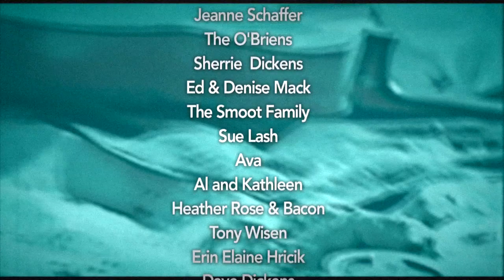Apples, Peaches, Pumpkin Pie : CPB Surf Sessions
Cowabunga, brothers and sisters. we're hitting the beach with a couple of our favorite polkas... Here's Apples, Peaches, Pumpkin Pie!

The Chardon Polka Band's Surf Sessions are a celebration of the music and mojo of summertime.
We'd like to thank all of these Patrons for helping make creative projects, like this one, possible.

Credits:
Brian Brazier: Tuba
Mike Franklin: Banjo/Guitar
Jake Kouwe: Accordion
Mitch Lawrence: Sax/Clarinet/Flute
Bob Young: Drums

Location provided by Peg and Jimmy Havanas

Filmed and edited by Jeff Grau, Lake Erie Video Prd.
Additional segments by Jake Kouwe

Public Domain footage from Beach Girls and The Monster, Bongo Boards, Surf Riders, and Riders of the California Surf.